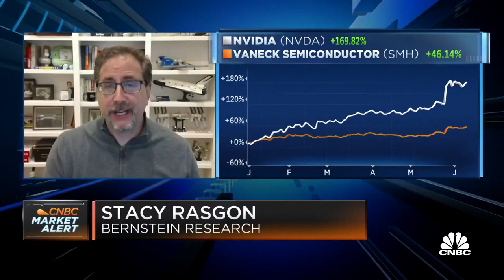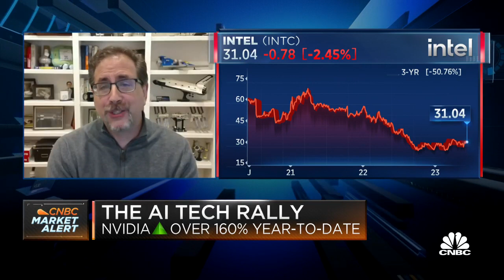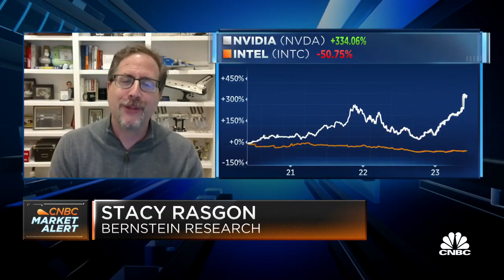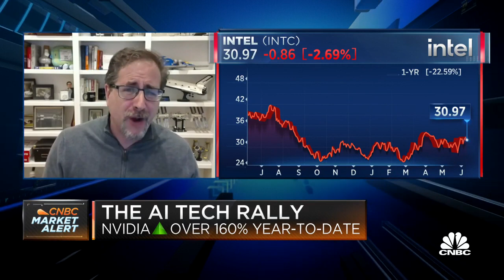Bernstein's Rasgon: Nvidia Stock Should Be Soaring! Here's Why...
In the ever-evolving world of technology and investments, Nvidia has been a prominent player, pushing the boundaries of innovation and driving impressive growth. However, despite its remarkable performance, there seems to be a discrepancy between the company's achievements and the market's response. Bernstein's renowned analyst, Rasgon, dives deep into the reasons behind Nvidia's stock not surging as much as expected and unveils surprising insights.

As a leading authority in the financial world, Bernstein's Rasgon brings forth a compelling argument backed by extensive research and industry expertise. With Nvidia's remarkable track record, including groundbreaking advancements in AI, gaming, and data center solutions, one would anticipate its stock to be skyrocketing. However, the reality is more nuanced, and Rasgon sheds light on the factors influencing this unexpected scenario.

The report examines various aspects that might be restraining Nvidia's stock from reaching its full potential. Rasgon explores market dynamics, investor sentiment, and potential industry challenges that could be weighing down on the stock's performance. By dissecting the intricacies of the market, Rasgon provides valuable insights into the underlying forces shaping Nvidia's current stock valuation.

Furthermore, the report delves into the broader context of the technology sector and its impact on Nvidia's stock. Rasgon evaluates the competitive landscape, regulatory factors, and market trends to provide a comprehensive analysis of the situation. By taking into account both internal and external factors, Rasgon offers a holistic perspective on why Nvidia's stock isn't experiencing the anticipated surge.

The analysis also highlights potential opportunities and future catalysts that could drive Nvidia's stock to new heights. Rasgon presents a roadmap for potential growth, including upcoming product releases, strategic partnerships, and expansion into emerging markets. By identifying key drivers that could propel the stock's value, Rasgon offers investors and enthusiasts a glimpse into the untapped potential of Nvidia.

Through this engaging report, Rasgon challenges conventional wisdom and invites readers to question their assumptions about Nvidia's stock performance. The analysis serves as a catalyst for discussions and debates within the investment community, prompting a closer examination of the factors influencing stock valuation.

Investors, industry experts, and technology enthusiasts will find this report to be a thought-provoking and insightful read. Bernstein's Rasgon not only raises crucial questions but also presents a compelling narrative backed by thorough research. By diving into the intricacies of Nvidia's stock performance, Rasgon uncovers surprises that may reshape the perception of the company's valuation in the eyes of investors.

As the technology landscape continues to evolve, understanding the forces driving stock performance becomes paramount. Bernstein's Rasgon brings his expertise to the table, presenting a captivating analysis that challenges expectations and provides valuable insights into Nvidia's stock journey. With this report, readers will gain a deeper understanding of the factors shaping the market's response and gain a competitive edge in their investment decisions.